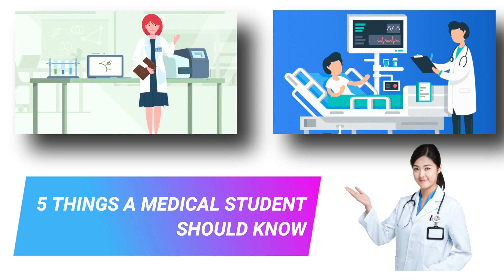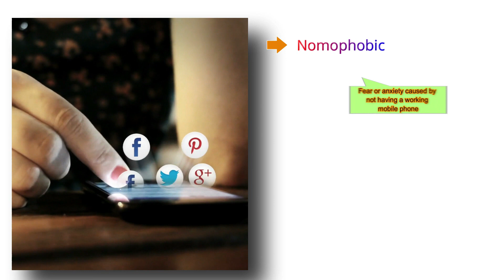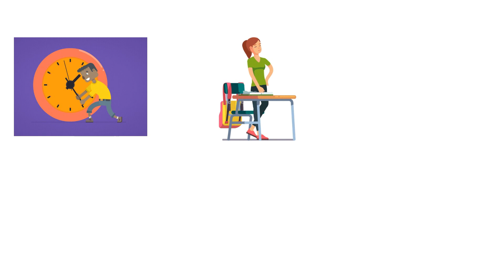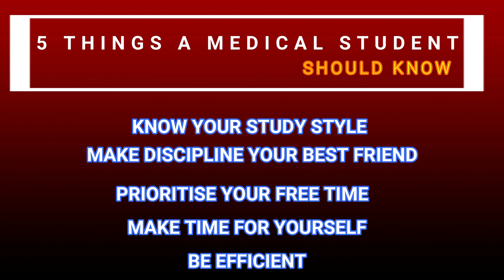5 things a Medical Student should know | Productive things to do | Medico topics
Until being a School student you don't really have too much problems to face because most of them had been sort out by your parents and you've got only one thing to face is studying.

Once you joined Med school you will proceed your with your own ideas and plannings. Your parents can't really teach you or guide you this time. After considering all possible factors we figured out 5 major things that directly iinfluences your studies and happy life in med school.

This blog post and video isn't possible without one of my friend Devika. She is the one gave this video voice over. Thanks mate :)

Connect us,

mbbs 1st year life
mbbs 1st year books
mbbs 1st year syllabus
mbbs 1st year study plan
mbbs 1st year tamil
mbbs life in tamil nadu
Medical college life in tamil
tamilnadu medical college culturals
tamilnadu medical college life
tamilnadu medical college vlog
mbbs student life
medical student study tips
study techniques for students